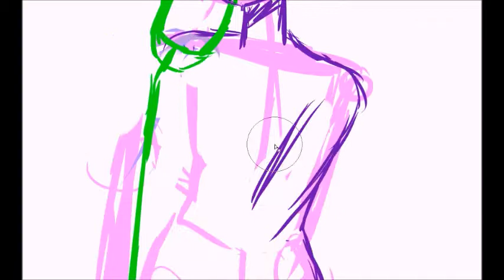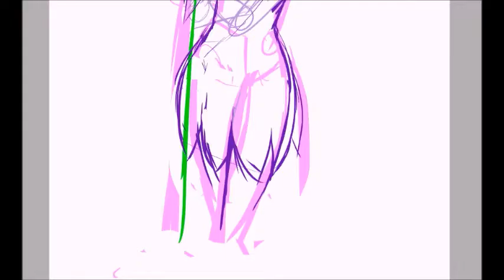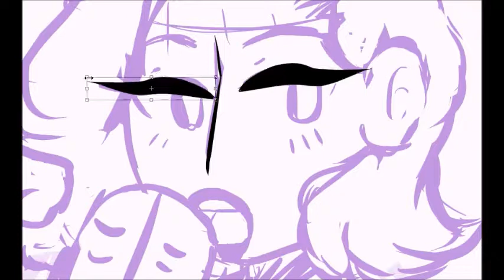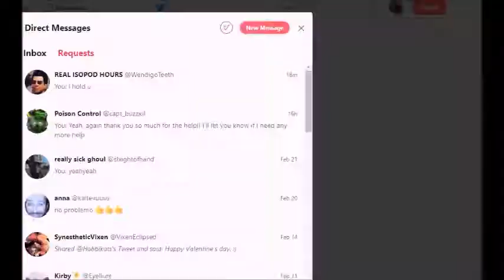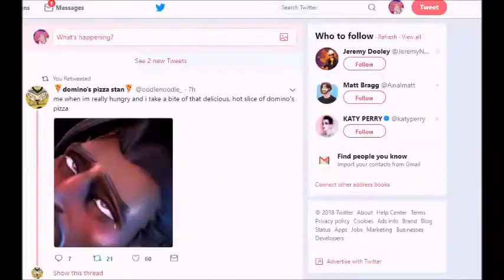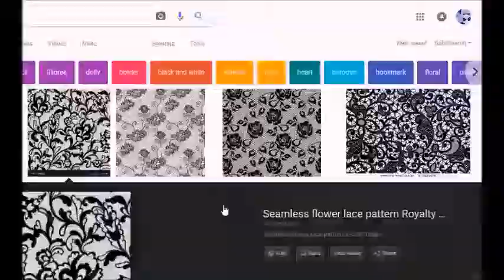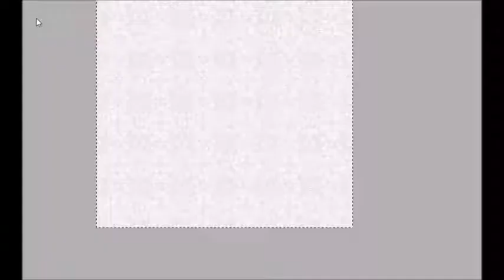Courier Six | Commission Speedpaint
Again, I apologize for the lack of videos, college has been kicking my butt!! But I have a few speedpaints recorded that just need to be edited and I can post them when school lets up a little!!
But this speedpaint is of a recent commission I just finished! Its of a tumblr users Courier Six from fallout New Vegas!